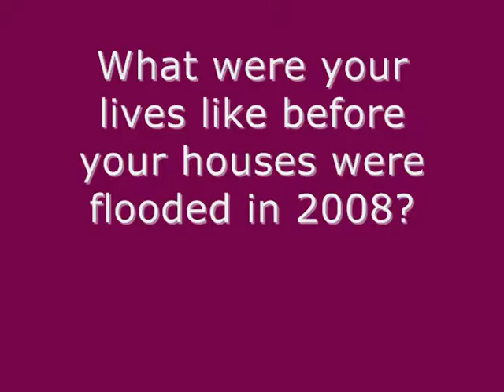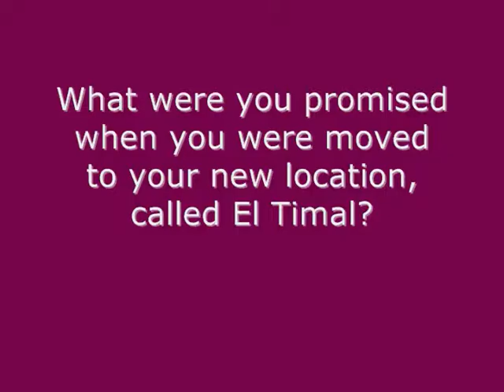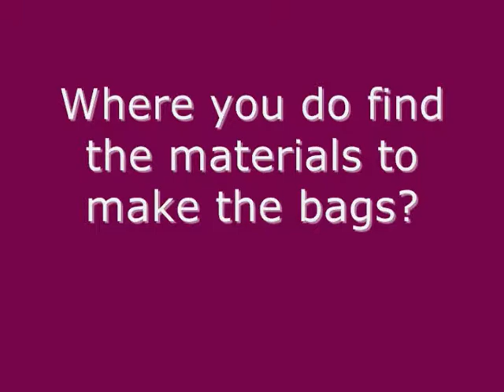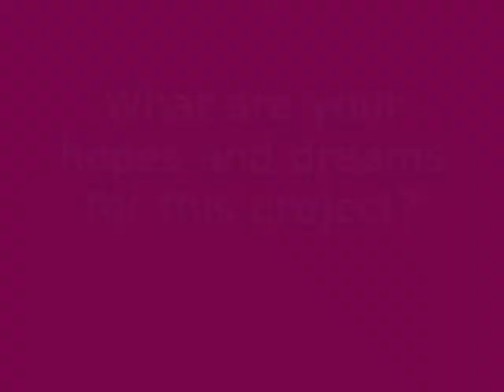Video El Timal